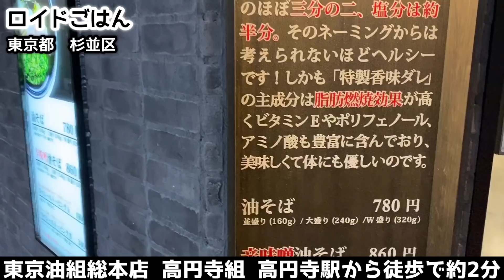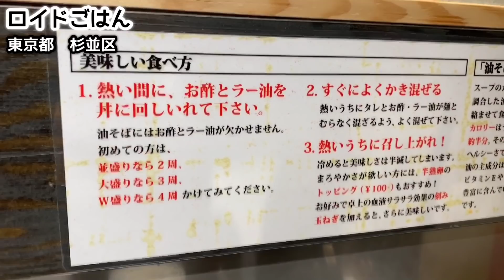【W盛り】油そばが激辛オイルで激変！【東京油組総本店】飯テロ ラーメン ramen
まぜそば、つけ麺を凌ぐ根強い人気の油そばを食べてみた！東京都杉並区高円寺にある『東京油組総本店高円寺組』にお邪魔しました！実は東京発祥の油そばは90年代から密かに人気が出始めていました。ラーメンに比べてスープがなくヘルシーと言われており「カロリーはラーメンの三分の二、塩分は半分」と女性やダイエットされてる方には嬉しいことづくしなんです！今回伺った『東京油組総本店』は70年以上続いている老舗製麺所が直営しており、現在28店舗を展開するなどかなりの人気があります。メニューはシンプルに油そばと辛味噌油そばのみ。並盛り〜特盛まで値段が一緒という嬉しいサービスも。製麺所直営だけあって麺へのこだわりが半端なくヘルシーで美味しいモチモチの麺がお店の看板です！毎日でも飽きのこない中毒性のある味わいに思わずハマりそうになりました！それでは初めての油そば店、その様子をぜひご覧ください！

We ate a popular oil soba that surpasses mixed soba and tsukemen! In Koenji, Suginami-ku, Tokyo, We visited "Tokyo Abura-gumi Sohonten Koenji Gumi"! In fact, the oil soba originating in Tokyo began to be secretly popular since the 1990s. Compared to ramen, it has no soup and is said to be healthy, and is widely accepted by women and health-conscious people. The "Tokyo Abura-gumi Sohonten" that We visited this time is managed by a long-established noodle factory that has been running for over 70 years, and is currently quite popular with 28 stores. The menu is simply oil soba and spicy miso soba. There is also a nice service where the price is the same from average to Bigger. Healthy and delicious noodles are the signboard of the shop because there is only a direct management of the noodle factory and the commitment to noodles is half-hearted! I'm almost addicted to the addictive flavor that I never get tired of every day! Then, please see the first oil soba shop!

【フラメンコロイドのサブチャンネルもよろしくお願いします！】